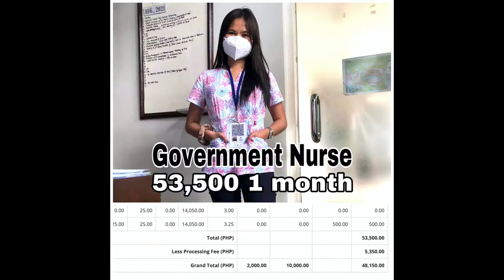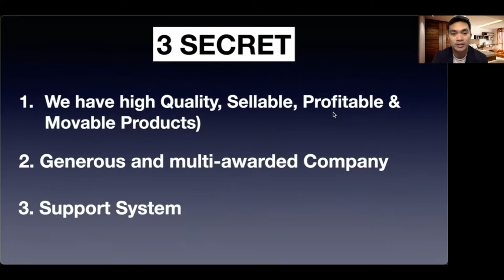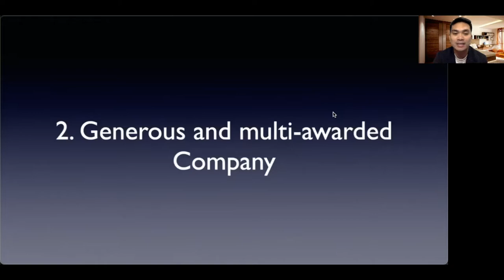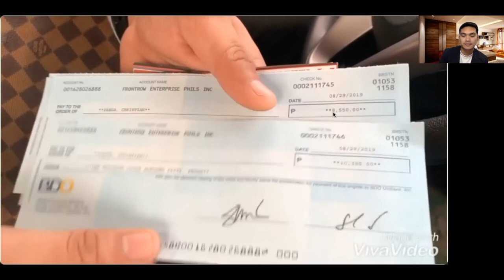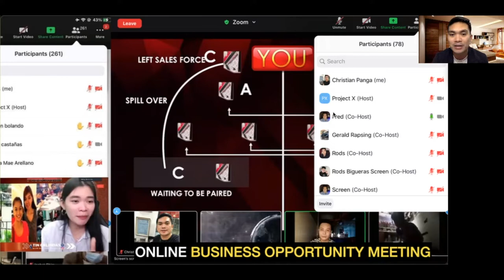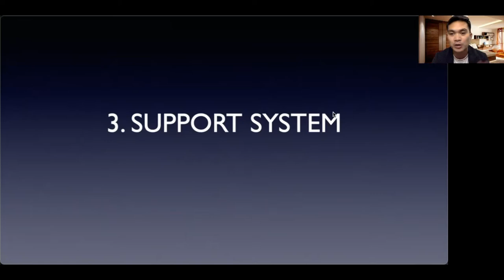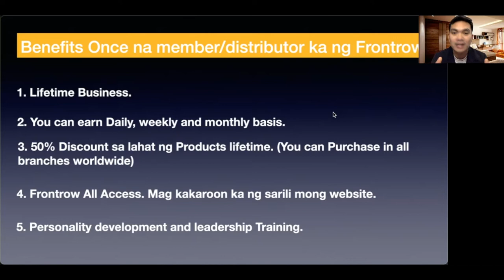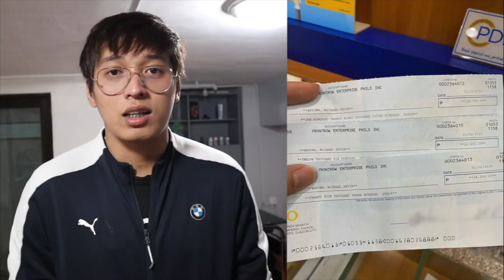Income Opportunity: 3 Secrets why you should join Frontrow.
Dito mo malaman tatlong secreto bakit mo e cosider as your business career, side hustle and income opportunity kahit nag aaral ka, nag wowork even nasa ibang bansa ka.